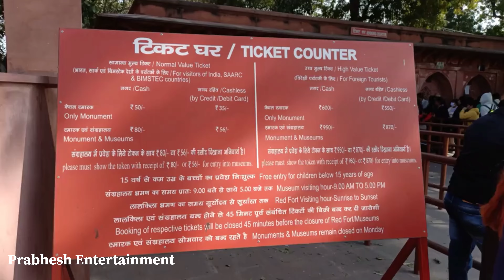Red Fort Exterior & Interior Infrastructure & Interesting Places New Delhi